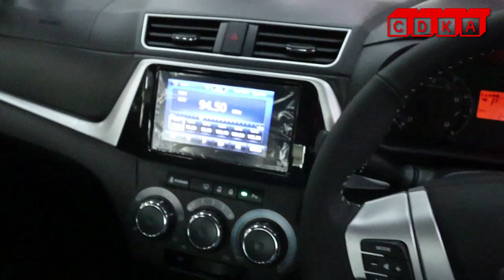𝗕𝗘𝗭𝗭𝗔 𝗔𝗗𝗩𝗔𝗡𝗖𝗘 𝗕𝗔𝗥𝗨:𝗧𝗘𝗥𝗞𝗘𝗝𝗨𝗧 𝗞𝗘𝗥𝗘𝗧𝗔 𝗗𝗔𝗣𝗔𝗧 𝗖𝗘𝗣𝗔𝗧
𝗕𝗘𝗭𝗭𝗔 𝗔𝗗𝗩𝗔𝗡𝗖𝗘 𝗕𝗔𝗥𝗨:
𝗧𝗘𝗥𝗞𝗘𝗝𝗨𝗧 𝗞𝗘𝗥𝗘𝗧𝗔 𝗗𝗔𝗣𝗔𝗧 𝗖𝗘𝗣𝗔𝗧
Kak Ita dari Skudai ,Johor
beli PERODUA BEZZA 1.3AV GranateRed dengan CDKA.
Sebelum Kak Ita, Anaknya Fuad terlebih dahulu beli kereta dengan CDKA... Kiranya..satu famili  suka beli dengan CDKA
Bezza merah nie biasenya waiting list 4/5 bulan tapi kali nie cepat pula.. tak boleh jangka..ting ting ting ting
✅IC BOTHSIDE
✅LESEN BOTHSIDE

Sebarang kemusykilan,
sila hubungi